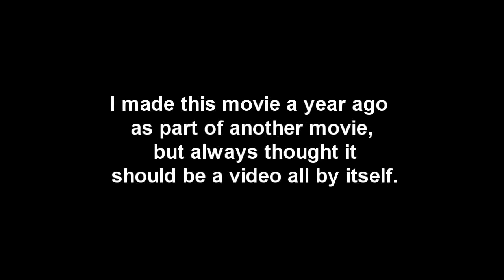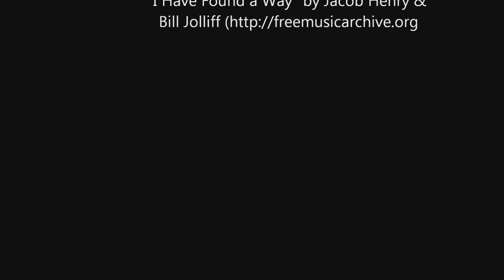I Found A Way - short animated film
This video was made from public domain video clips and music I
selected, arranged and edited.
 The animated video clips by David Montgomery are amazing

and he has many more clips on his website. His animated

movie he made using dragonfly and disco music is incredibly

entertaining. Please check out his site.

 The music I used is also in public domain via Creative

commons and I give attribution below. I thought the music was

wonderful and it matched the video very well. I do not know a

lot about the artists and hope to hear more of them.

"I Have Found a Way" by Jacob Henry & Bill Jolliff

ff_1928/Music_From_the_True_Vine_2002/I_Have_Found_a_

Way)
ANIMATION BY
'the amazing'
DAVID MONTGOMERY
JACOB HENRY & BILL
JOLIFF